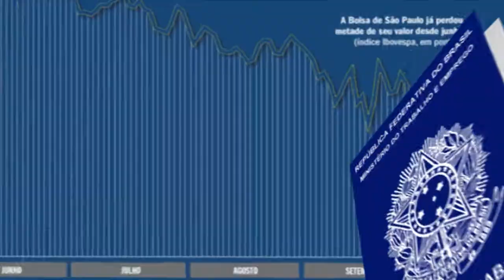VETERINÁRIA | Seu Emprego: Talita Maia